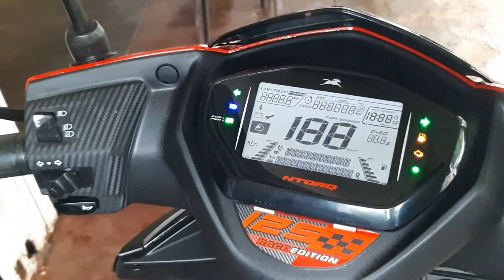2020 TVS Ntorq Delivery || vlog-6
So guys Naya vlog humara channel pe aa chuka hai . Plzz watch and .

 Instagram I'd :-
Suresh c appangol